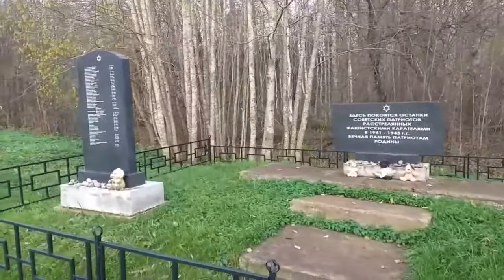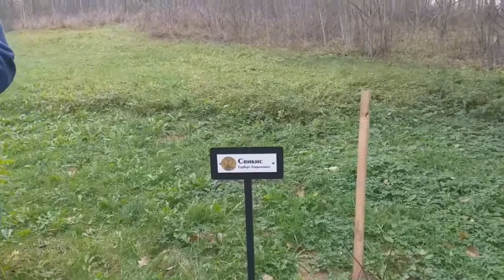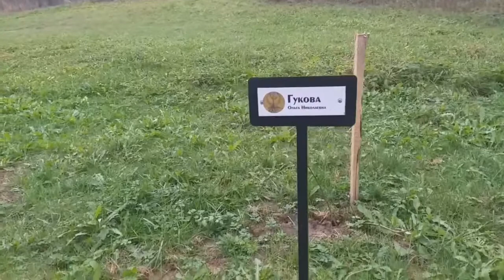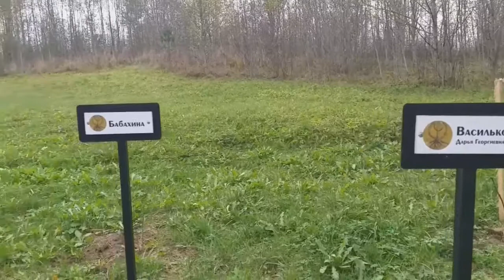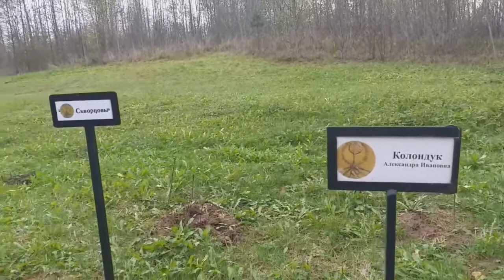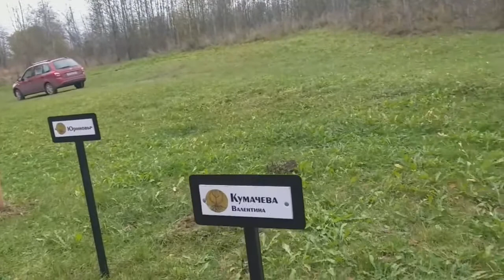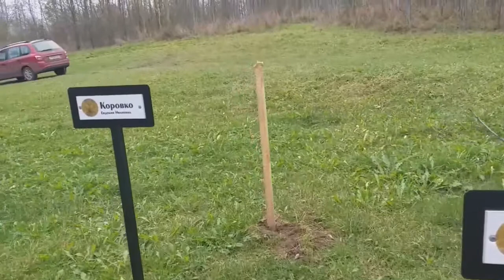Под Невелем Дачу зовут Голубой…Там сотни евреев нашли свой покой…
МОУ "Гимназия г. Невеля Псковской области"
Победитель конкурса видеоработ "Еврейская Россия" 2021 г.
Второе место "За неординарное художественное решение и глубину проникновения в историю Праведников Народов мира на земле Псковщины".